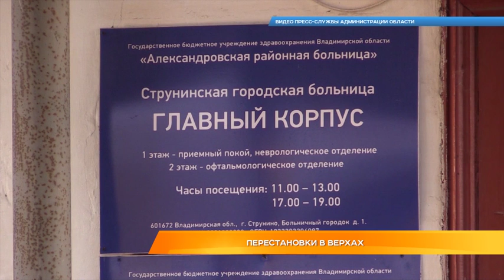Перестановки в верхах. Итоги 2018 года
Теперь о политике. Самые главные и самые неожиданные изменения произошли в минувшем году именно на политической арене региона. Смена губернатора и перераспределение партийных кресел в областном парламенте поколебали позиции правящей партии в регионе. Вместе с губернатором обновилась и вся команда. Причем, представлена она была лишь под конец года. Прежний губернатор стал аудитором Счетной. А новый теперь отбивается от нападков федеральных СМИ и пытается успеть выполнить поручения Президента. Обо всем по порядку в нашем следующем материале.